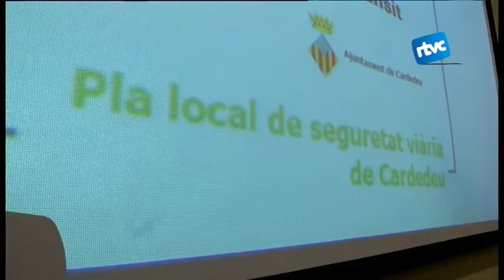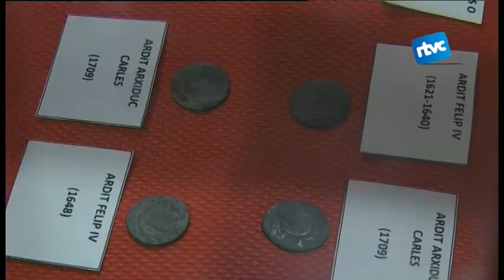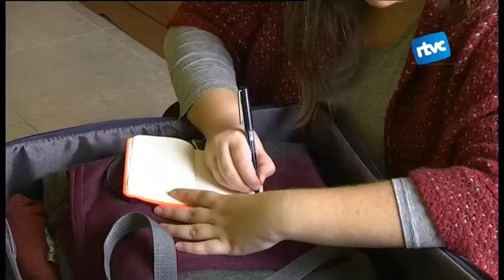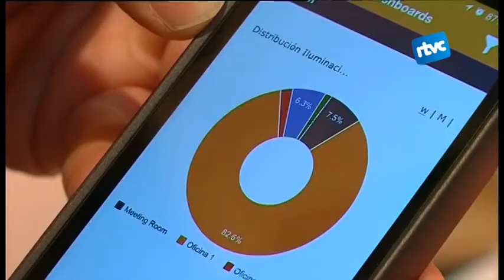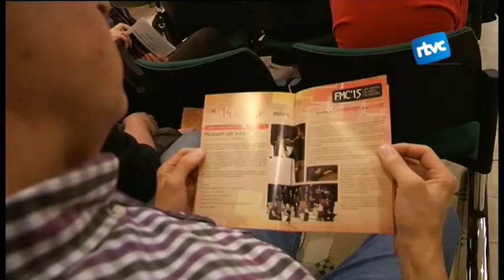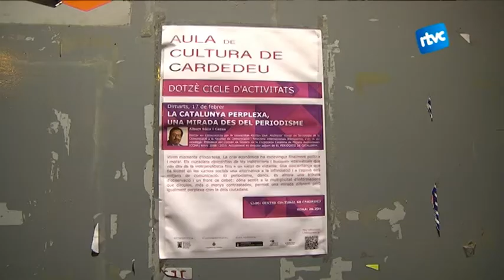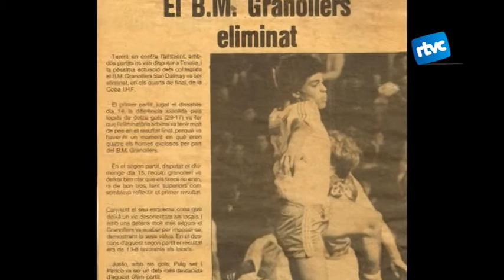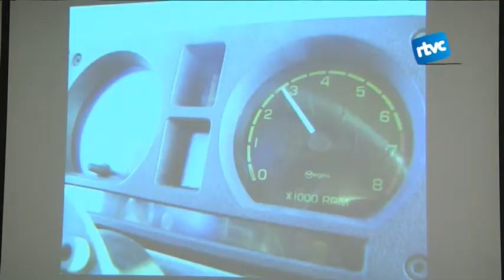Cardedeu Informatiu 05/03/2015